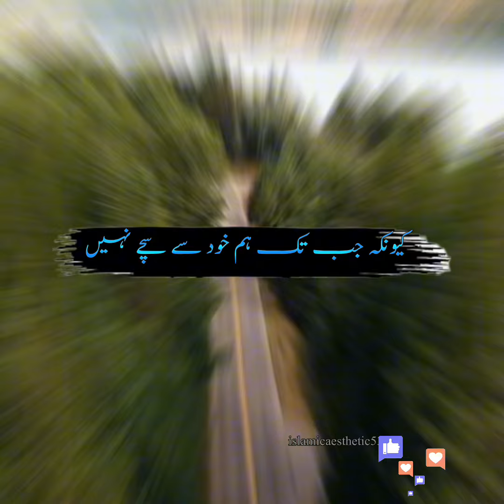aqwal e zareen in urdu|deep line|urdu Shayari|whatsapp status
urdu aqwal
aqwal e zareen status
urdu hindi aqwal
urdu shayari
urdu quotes
whatsapp status
aqwal e zareen in urdu by hazrat ali